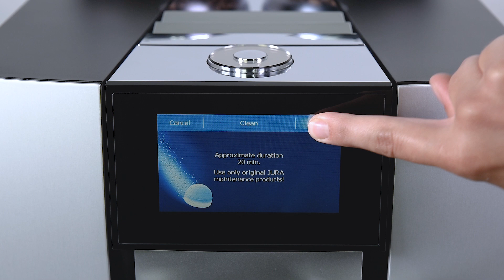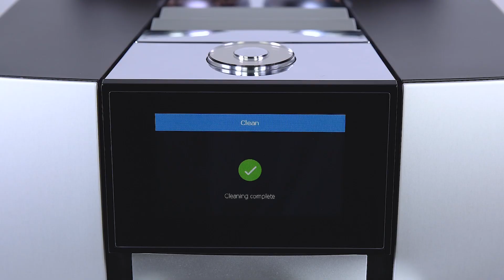JURA GIGA 6 - Cleaning the machine